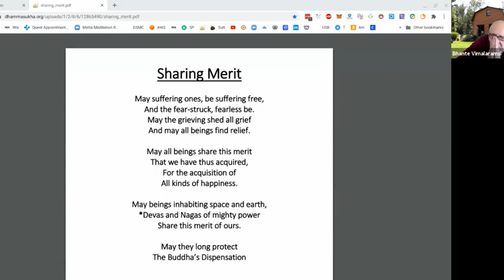2020 Zoom MN 29 Mahasaropama Sutta: The Greater Discourse on the Simile of the Heartwood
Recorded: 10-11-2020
Where: DSMC

 MN 29 Mahasaropama Sutta: The Greater Discourse on the Simile of the Heartwood
This discourse emphasizes that the proper goal of the holy life is the unshakable deliverance of the mind, to which all other benefits are subsidiary.

1PM USA Central Time- Sundays - From Missouri DSMC